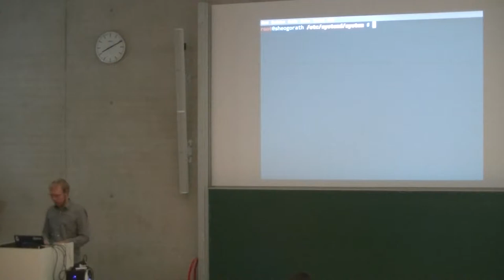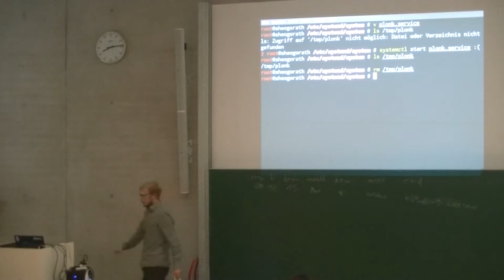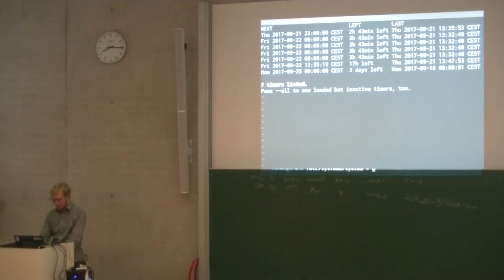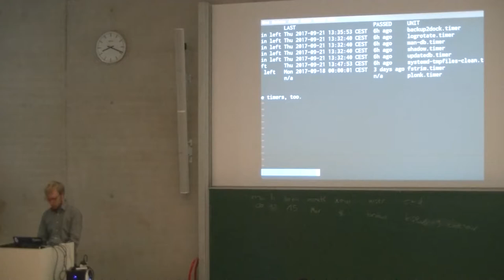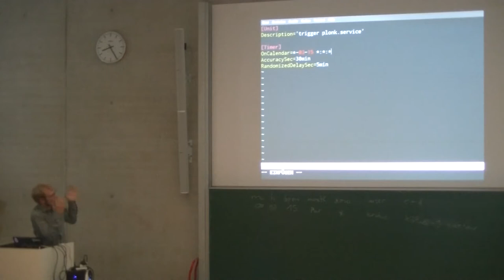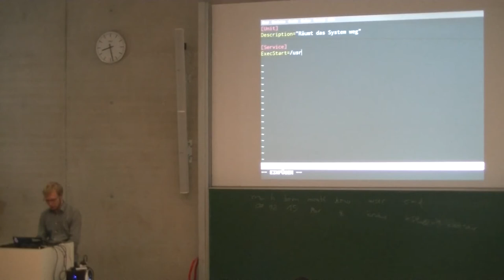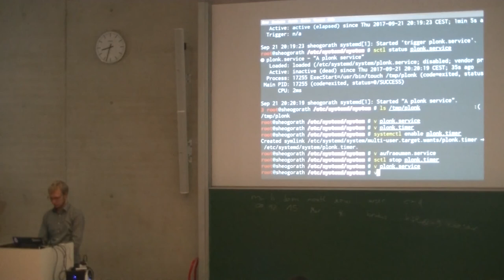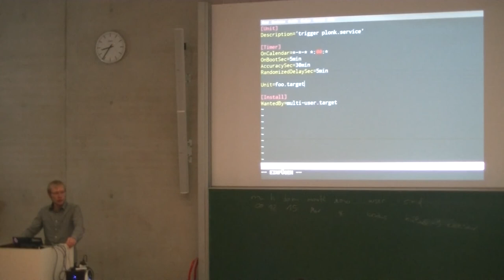[c¼h] Dependency-Domino mit systemd.timer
In diesem Vortrag soll es um systemd.timer gehen, was die so können und warum sie besser sind als Cronjobs.
Darüberhinaus wollen wir uns ansehen, wie man Dinge timer-basiert triggern kann und von diesen weitere Dinge reinziehen lassen kann, wenn sie fertig sind (bspw. aufraeumen.service).